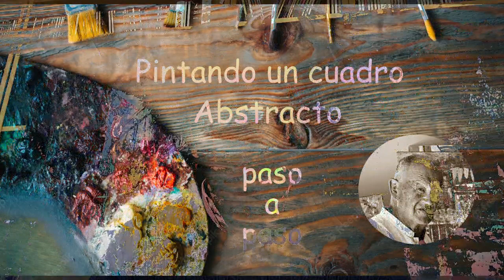COMO PINTAR UN CUADRO ABSTRACTO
Ver la evolución de un cuadro abstracto dia, a dia con comentarios sobre la composición, el desarrollo, la armonía, los medios empleados y el resultado final.